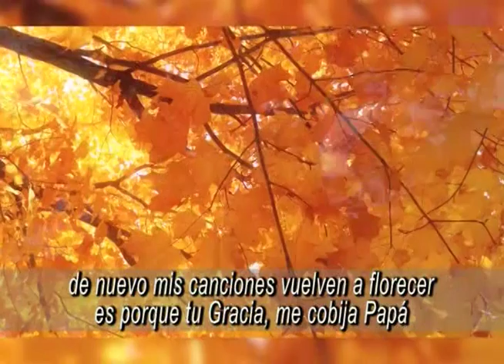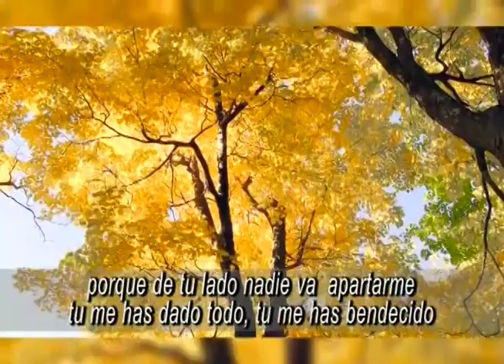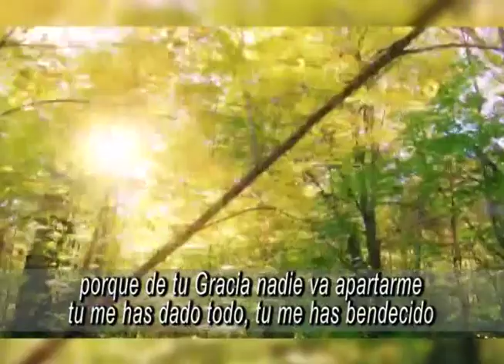Vivo Agradecido Luis Esquivel TVGracia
Renueva tu mente con el Evangelio de la Gracia